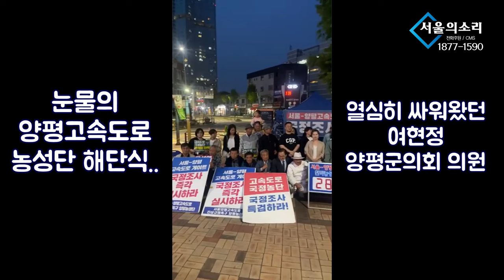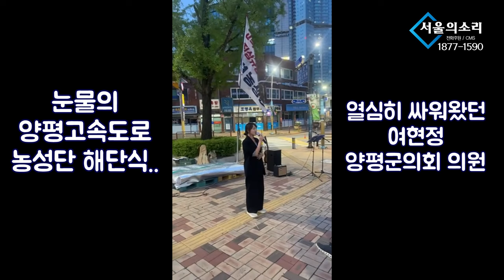양평고속도로 농성단 해단식.. 눈물 글썽 초심